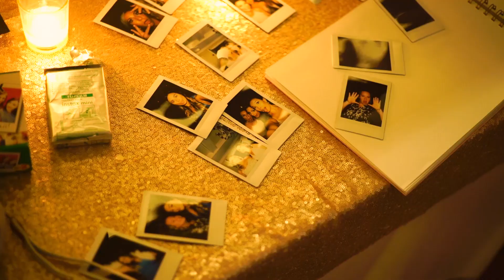Miranda and Baracat Wedding Video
Wedding video by Colby Thompson